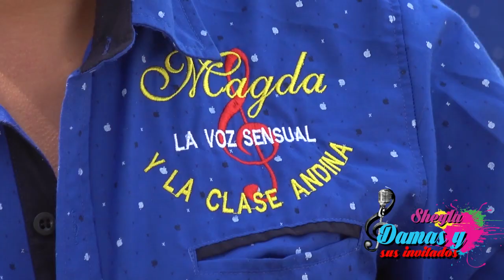MAGDA LA VOZ SENSUAL /INGRATO AMOR /PRIMICIA 2018 -Sheyla Damas y sus Invitados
Programa Tv Sheyla Damas y sus Invitados Contactos al FonoSheyla 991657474 Ya Tu sabes si te Gustó Apúnta la Placa